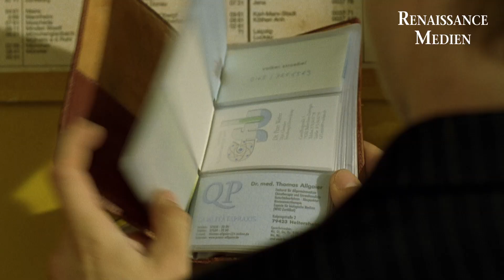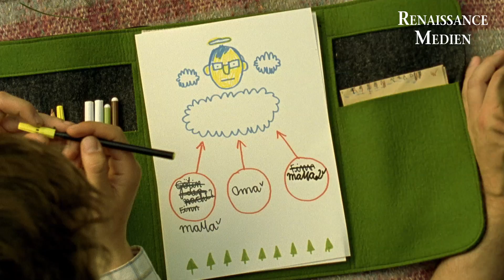FInn und der Weg zum Himmel - Trailer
Finn ist 26, hat aber den Intellekt und das Gemüt eines 9jährigen. Als sein Vater stirbt, steht er vor einer neuen Herausforderung: Was muss er tun, um zu ihm in den Himmel zu kommen?